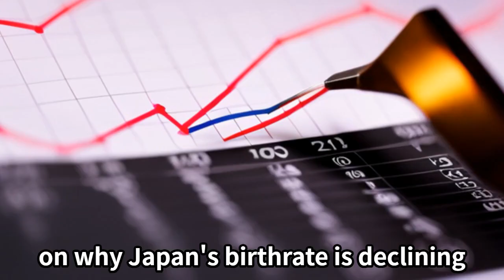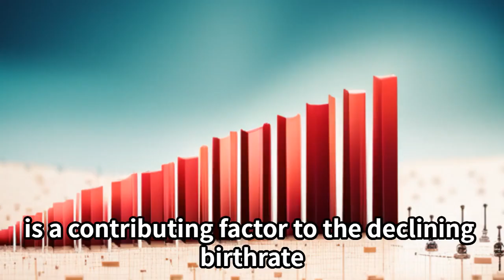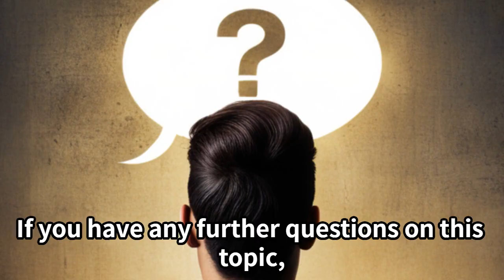Top 5 Reasons Why Japanese Youth Are Choosing Not to Have Children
The declining birthrate in Japan among young people can be attributed to several key factors. Firstly, economic instability is prevalent, with many facing uncertain employment situations and struggling with high living costs. This financial insecurity makes it challenging to afford the expenses associated with raising children. Additionally, Japan's work culture places a strong emphasis on long working hours, causing individuals to prioritize their careers over starting families. The lack of flexible work arrangements and sufficient parental leave further complicates the work-life balance.

Education costs have also risen significantly, particularly for higher education, creating an additional financial burden for potential parents. Delayed marriages and partnerships contribute to the declining birthrate, as postponing these milestones also delays the natural window for having children. Economic stability is often sought before considering family planning.

Furthermore, there has been a notable increase in women entering the workforce and pursuing their careers. However, the challenge of balancing work and childcare responsibilities has led to a growing number of women choosing not to have children. This is exacerbated by the lack of support and flexible work conditions.

These factors collectively contribute to the declining birthrate in Japan. Addressing this issue requires collaborative efforts from the government, businesses, and society at large to implement policies and support measures that create a more conducive environment for young generations to consider starting families.